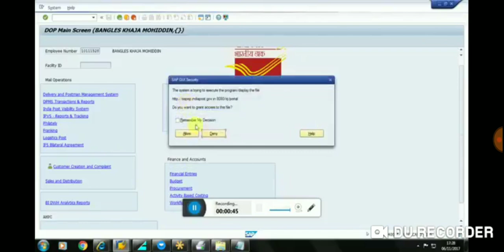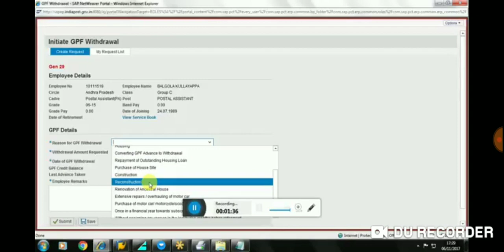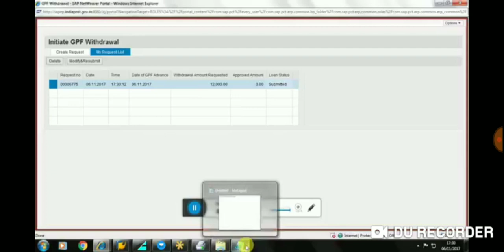GPF withdrawal request in csi ||sap|employee portal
How to gpf withdrawal request  in csi ||sap|employee portal
csi in post office in hindi,
csi software in post office,
csi operation in post office,
csi system in post office
gpf withdrawal online,
gpf withdrawal process,
gpf withdrawal rules 2017,
gpf withdrawal form maharashtra,
gpf withdrawal rules 2017 pdf,
gpf withdrawal rules,
gpf withdrawal form marathi,
gpf withdrawal rules for state govt employees,
gpf withdrawal form mp,
gpf withdrawal rules in hindi
Gpf withdrawals
Gpf withdrawals request online in csi sap